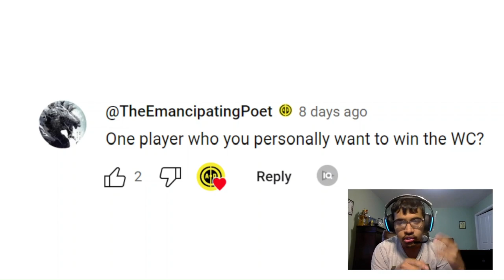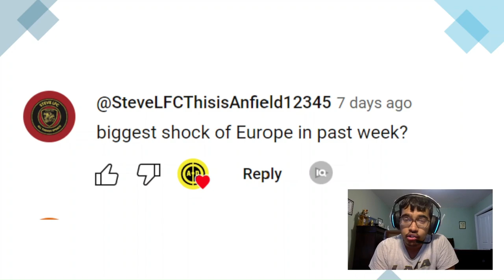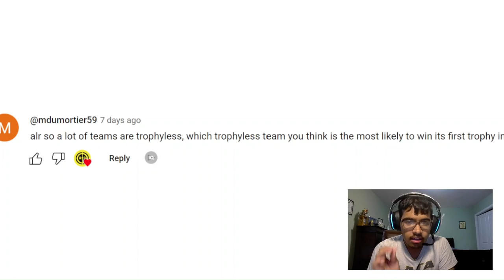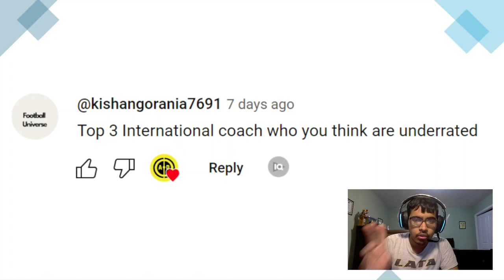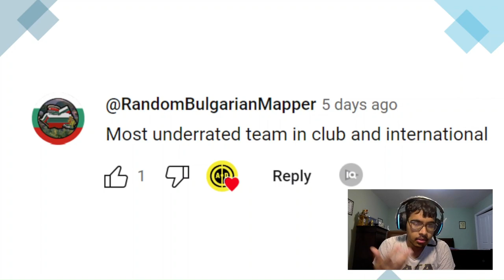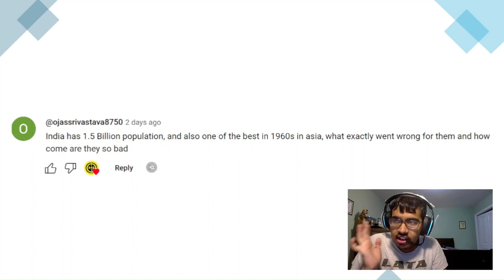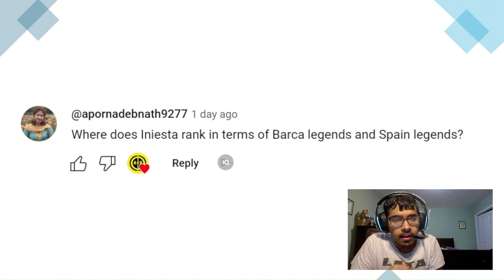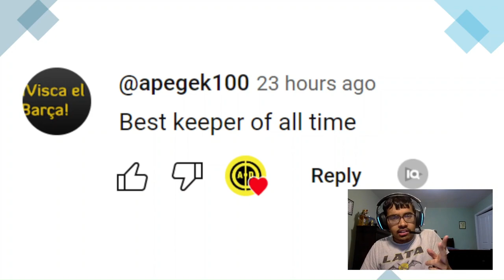ANSWERING MY COMMUNITY QUESTIONS | OCTOBER EDITION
0:00 - Intro
0:45 - 1st Question (TheEmancipatingPoet)
2:00 - 2nd Question (ADAJ3KINGANGEL)
2:46 - 3rd Question (Varun)
5:07 - 4th Question (Steve)
7:10 - 5th Question (Murmur)
8:15 - 6th Question (Cule)
9:14 - 7th Question (Matts)
10:28 - 8th Question (Shreyo)
11:03 - 9th Question (Mdumortier)
12:20 - 10th Question (Albert)
13:00 - 11th Question (Samy)
14:08 - 12th Question (Brandon)
14:46 - 13th Question (Kishan)
16:40 - 14th Question (Tari)
18:10 - 15th Question (Saint Jose)
20:45 - 16th Question (BulgarianMapper)
21:26 - 17th Question (Cherrycolareal)
23:00 - 18th Question (Crusher)
24:22 - 19th Question (Emilysky)
24:38 - 20th Question (Adam)
25:48 - 21st Question (Ojassirvastava)
27:55 - 22nd Question (ApornaDebnath)
30:30 - 23rd Question (Yosore)
34:01 - 24th Question (Doodle)
35:21 - 25th Question (Apegk)